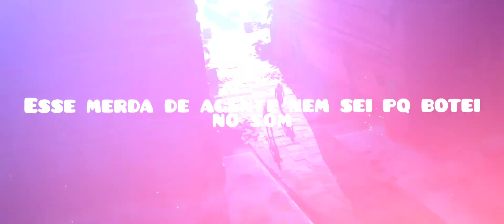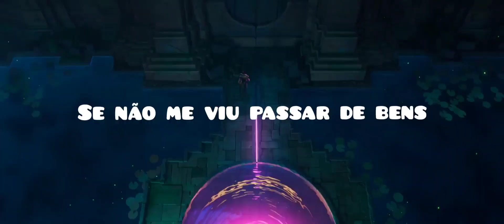ASTRAL - 220v | Valorant Trap | (prévia)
salve! um som por dia será? kkk
@220v.oficial (instagram)
segue lá,  deixa de ser ruim.